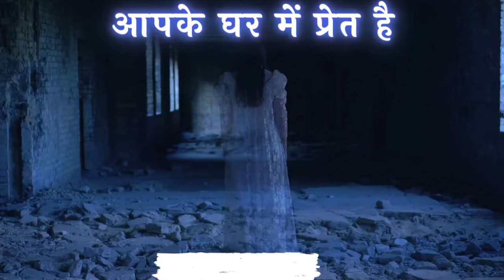Shiv Mantra | यक्ष ने किया साधक को सिद्ध ❗️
Om.

Do you often find your mind unsettled, despite achievements and gains in life? In this thought-provoking video, we delve into the nature of the human mind and its constant state of restlessness and dissatisfaction.

Through the ancient story of Yaksha, we explore the profound truth that material possessions and accomplishments alone cannot bring lasting peace and contentment to the mind.

However, this video doesn't just highlight the problem; it offers a practical solution – the powerful practice of Anulom Vilom (alternate nostril breathing) combined with the chanting of the sacred Shiv Mantra.

Discover how this simple yet effective yogic technique can help calm the fluctuations of the mind, cultivate inner peace, and experience a profound sense of tranquility and well-being.

Whether you're seeking relief from stress, anxiety, or simply wish to achieve a more balanced and focused state of mind, this video guides you through the steps of Anulom Vilom and the Shiv Mantra, explaining their numerous benefits.

Join us on this journey towards a more peaceful and fulfilling life, where the restless mind finds solace in the ancient wisdom of yoga and mantra.

shiva
powerful mantra
shivratri puja
mahashivratri
chanting
mantras
shiva mantra
meditation
om mantra
mantra meditation
anulom vilom pranayam
anulom vilom pranayam english
pranayama
anulom vilom
anuloma viloma breathing
how to do anulom vilom in right way
bhastrika
pranayama yoga
patanjali
health tips
patanjali ayurved
nadi shodhana
bhramari pranayama
ujjayi pranayama
अनुलोम विलोम के फायदे
nadi shodhana pranayama
ayurved
yog rishi
yaksha
siddhi powers
spirituality

भैरव दीक्षा
हनुमान दीक्षा
धनदा यक्षिणी दीक्षा
अप्सरा दीक्षा
बगलामुखी दीक्षा तथा सभी महाविद्या दीक्षा